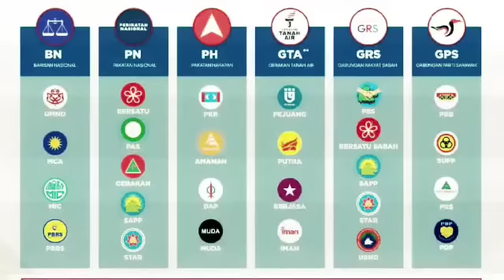SPRM TERIMA LAPORAN PALING MENGEJUTKAN ANWAR MALAM INI